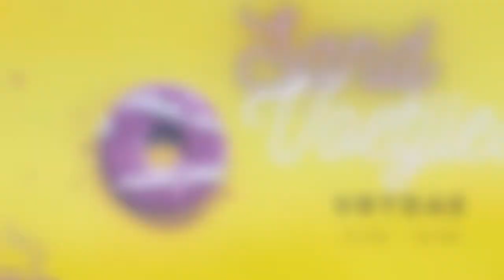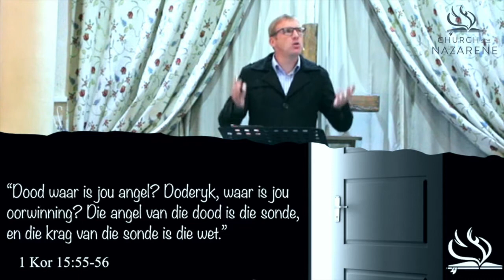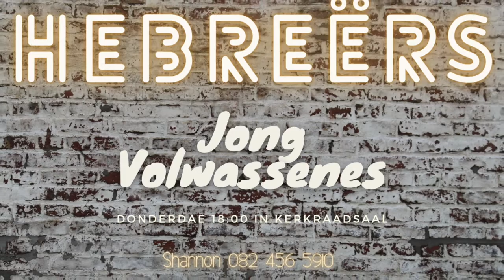30 Mei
Vrees jy die Dood?